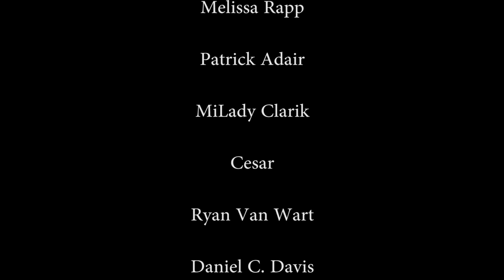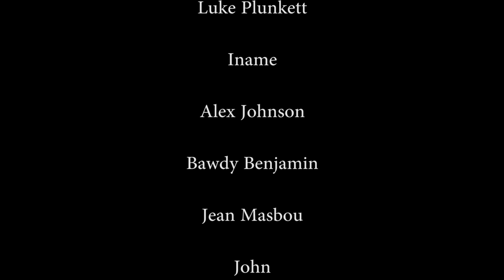On Rage and Revenge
Some people spend so much time avoiding the malice and fury which can often reside in their nature, that they never really get to know what they're actually made of. Sensible, sure. But also such a waste in terms of potential self awareness.

Send me stuff:
Manchester NH
03105

Thanks to Patrons:

Mr. TickleTrunk

Melissa Rapp

Patrick Adair

MiLady Clarik

Cesar

Ryan Van Wart

FranklyMyDear

Jiandra Jayme

Giovanna Liviana

Peachykeen

Benjamin King

Omne Solem

Jacob Karisbakk

Nicolas Valverde

Kyle A. Smith

Isaac

Bomberfox

Big Mike

Dylan R.N.C.

Sunburnt2Turnt

Stefan Sims

El PresidenteDM

UuuummmMe

Luke Plunkett

Iname

Alex Johnson

Bawdy Benjamin

Jean Masbou

John

Zachary Guenther

The Purple Pilgrim

Courtney Valdez

Phillip Stehlik

Henrik Thorsen

Carrie Polaszek

Myles McLucas

Brian Mosse

Sgt. Buck

Chris Evans

Andrew Dame

Blake Butler

Kronometri

Mario Yepez-Olvera

Glenn Caine

Mizati

Go Phuckurself

Chris McDonough

Tobias Funffinger

TwitchieTwat

Spacerecycler

Brodehouse

and of course to all those who elected